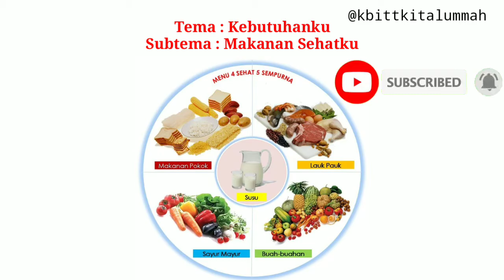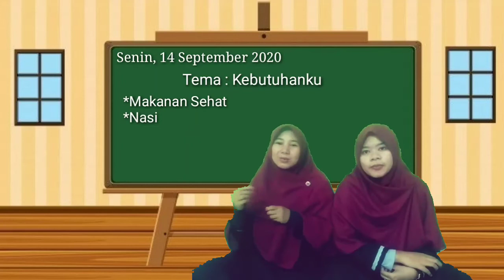Online Class/BDR Tema: Kebutuhanku_Makanan Pokok_Nasi